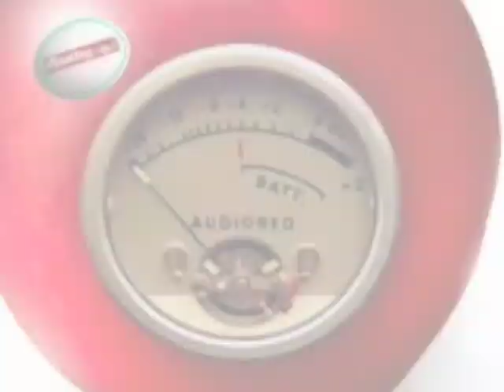Turn off (the light)_AUDIORED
"Turn Off (The light)" degli AUDIORED contenuta in Audiored, 2008. Featuring STEFANO "COCCO" CANTINI (sax). Lyrics:

Silver and white hair you know ain't better
Than here with a feeling that I've lost
Wooden idol flies above my skies and
you are only a shadow of my past

Please forgive about it
There's nothing to share
I feel cold in my worst anger
There's nothing to say
Light my world without a candle

To make things better
Turn off the light
'Cause i'm feeling old

You know this city is cold and it's getting colder
And will burn under an iced rain
Behind tired eyes your love is fading
I would help you but I cant